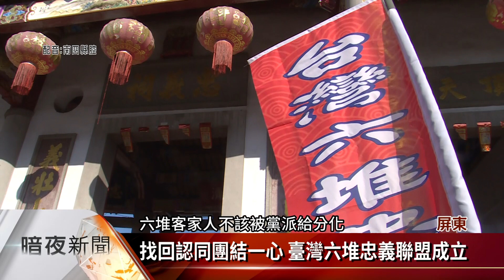找回認同團結一心 臺灣六堆忠義聯盟成立【客家新聞20220101】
為了讓「客家團結」不是口號，屏東縣著名刊物六堆風雲雜誌社長鍾振斌發起臺灣六堆忠義聯盟，邀集六堆客家各個社團，不分色彩黨派一起加入，今天(1日)聯盟在六堆忠義祠正式成立，要在六堆300年之後，讓六堆再團結。